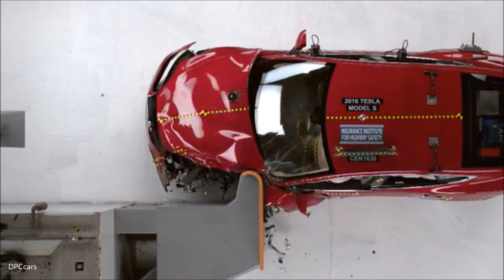Crushing A Tesla Model S P100D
One version of the Model S, the P100D, also falls short on roof strength, which is important for protecting people in a rollover crash. The rating is based on a strength-to-weight ratio. The P100D has the same roof structure as other Model S versions, but the car is heavier, due to a larger battery, so it earns only an acceptable rating.